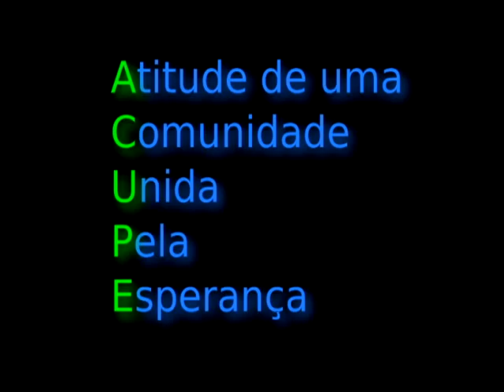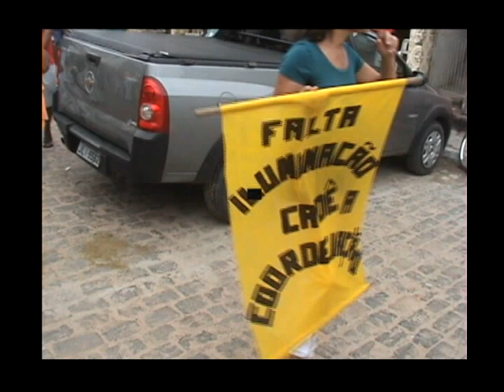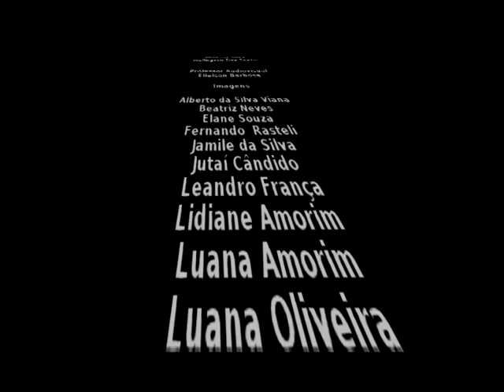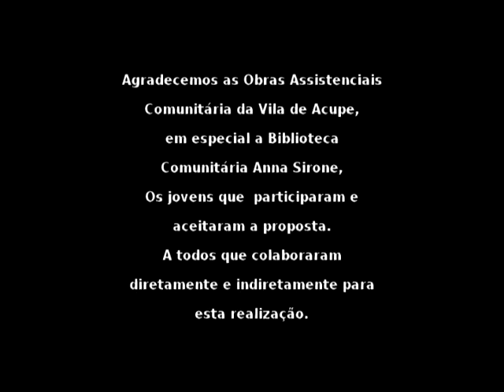Políticas Públicas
Atualmente, é comum se afirmar que a função do Estado é promover o bem-estar da sociedade. Para tanto, ele necessita desenvolver uma série de ações e atuar diretamente em diferentes áreas, tais como saúde, educação, meio ambiente. Para atingir resultados em diversas áreas e promover o bem-estar da sociedade, os governos se utilizam das Políticas Públicas que podem ser definida como um conjunto de ações e decisões do governo, voltadas para a solução (ou não) de problemas da sociedade. Então, conhecendo o significado de Políticas Públicas temos o intuito de mostrar a realidade da comunidade acupense, fazendo com que as pessoas tenham consciência dos problemas, e passem a lutar pelos seus direitos.